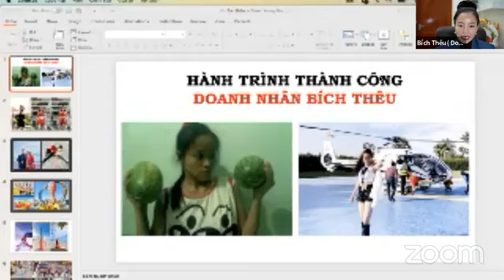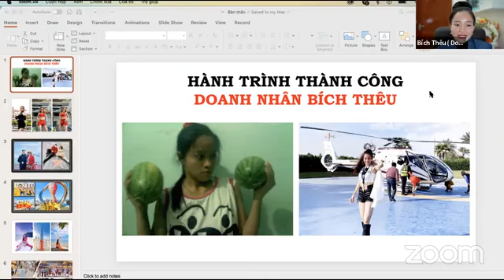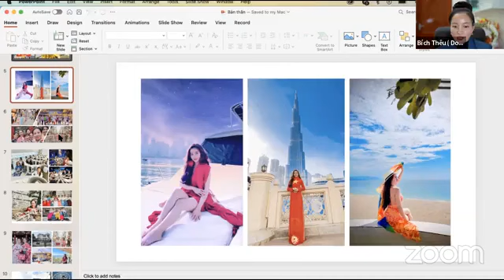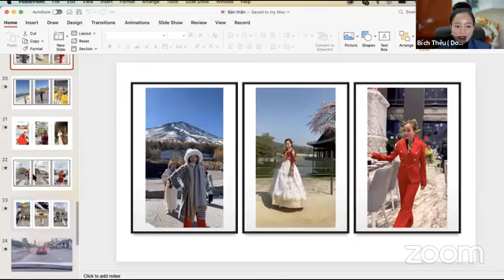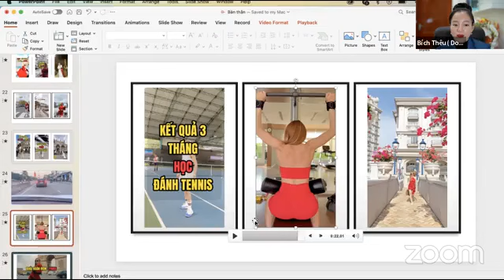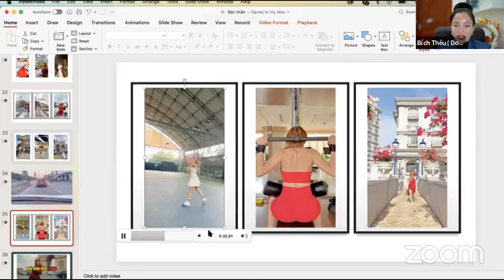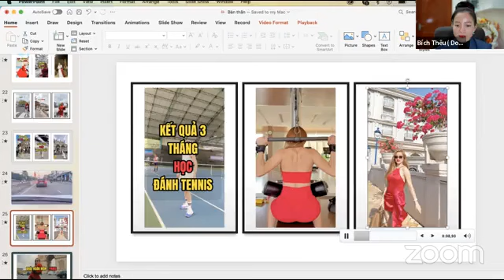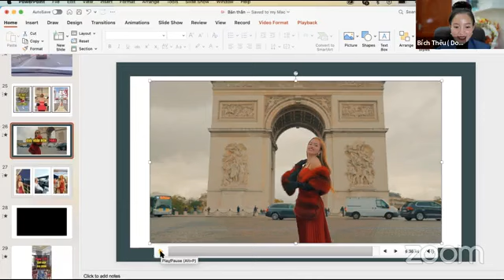ngày 1 🌈LÀM SAO ĐỂ GIA TĂNG THU NHẬP BẰNG LUẬT HẤP DẪN? (Phần 1)